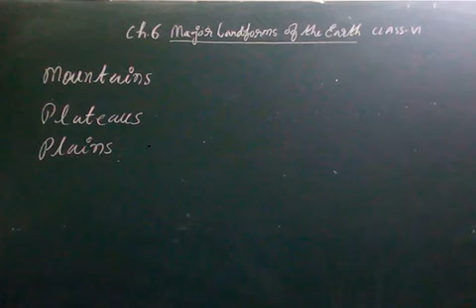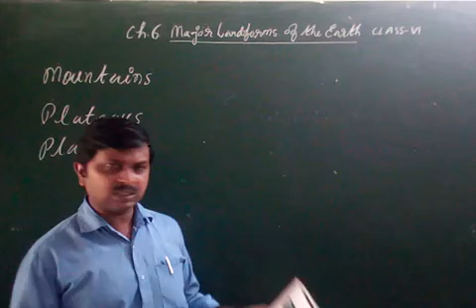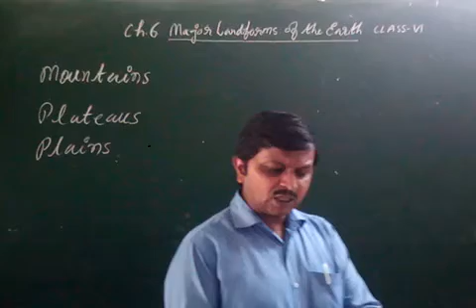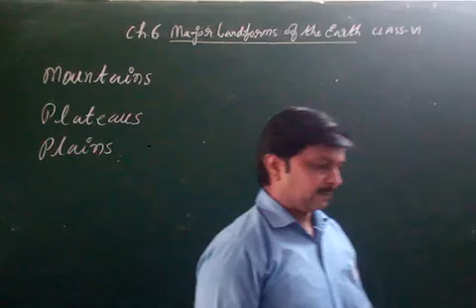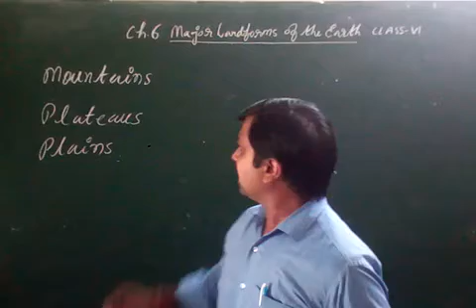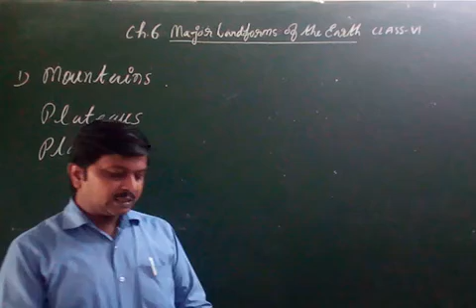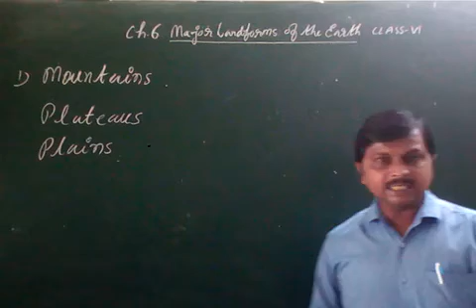Zenith Class VI SSt (Geography) chapter 6 part 1